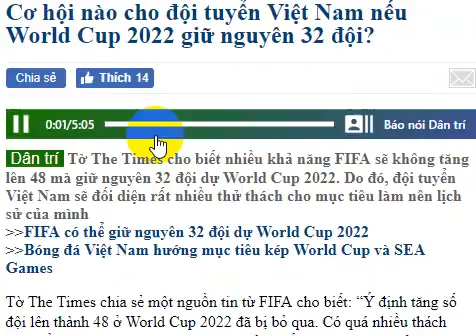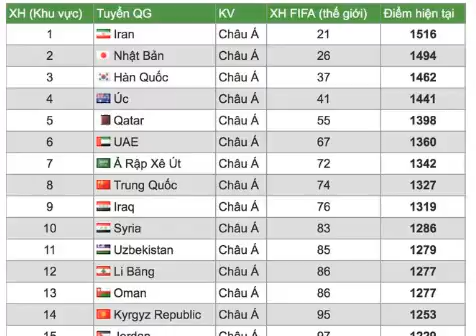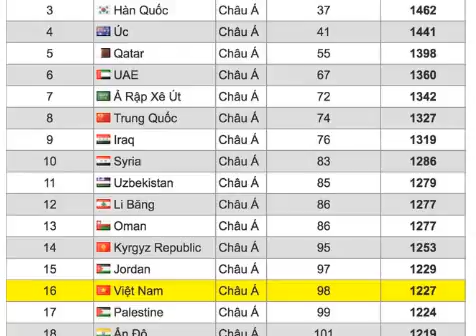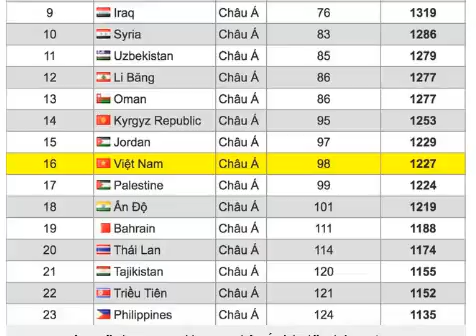Cơ hội nào cho đội tuyển Việt Nam ở World Cup 2022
Tờ The Times chia sẻ một nguồn tin từ FIFA cho biết: “Ý định tăng số đội lên thành 48 ở World Cup 2022 đã bị bỏ qua. Có quá nhiều thách thức về chính trị cũng như tính hợp lý ở quyết định này cho giải bóng đá lớn nhất thế giới”.